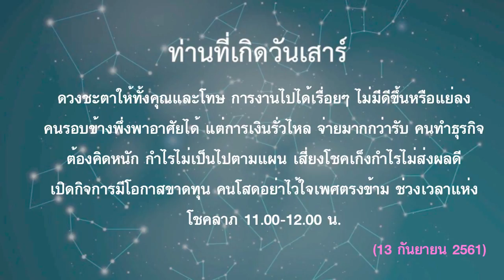ดวงท่านวันนี้13กันยายน2561